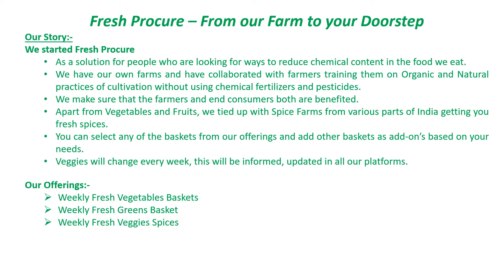Fresh Procure Ad 1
Fresh Procure "From our Farm to your Doorstep"
Our first teaser video for the month of Jul-2020 with Types of Vegetable Baskets we are delivering to you.